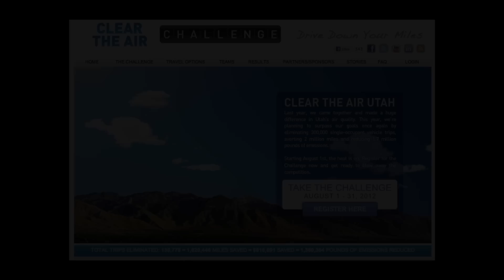EPA's Climate Showcase Communities Program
EPA's Climate Showcase Communities Program helps local and tribal governments pilot innovative, cost-effective, and replicable community-based greenhouse gas reduction projects. There are 50 Climate Showcase Communities across the U.S. that represent a range of cities, towns, counties, regional governments, and tribal nations. Your community can learn from these pilot projects and replicate their successes.

These projects can help communities become more energy efficient and save consumers money through renewable energy production, residential and commercial energy efficiency, waste management, transportation, and sustainable land use. Interested in learning more and taking action?